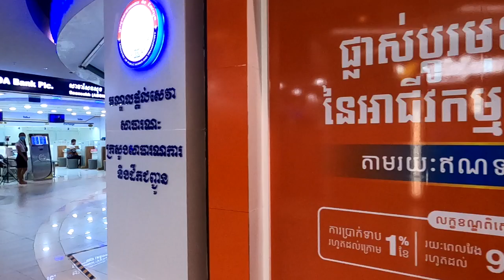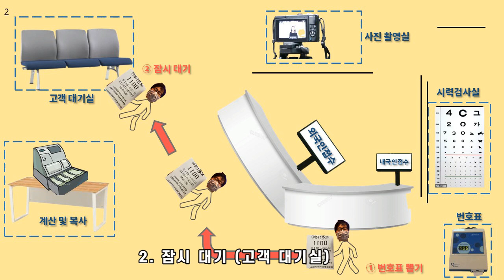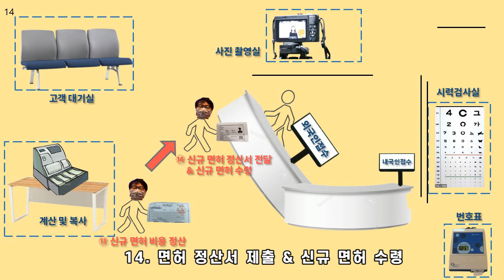캄보디아 운전면허 발급의 모든 정보를 드립니다.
안녕하세요 까맙입니다.
운전면허증 만료 기일이 다가와 프놈펜을 방문하게 되었습니다.
매번 갱신 할 때마다, 절차가 어떻게되고, 준비물은 뭐가 필요한지 헷갈렸었는데요. 이것을 영상으로 만들어, 다른 분들도 참고 했으면 좋겠다는 취지로 영상을 만들어 보았습니다.
캄보디아에서 면허증 만들기! 함께 보실까요!?